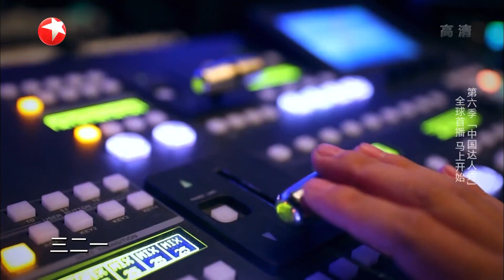【中国达人秀S6】官方开播宣传片 China's Got Talent2019 | 沈腾 杨幂 金星 蔡国庆